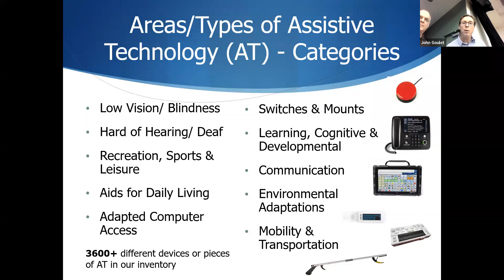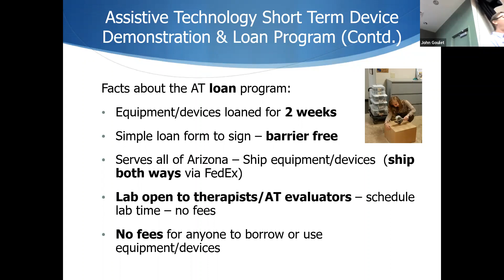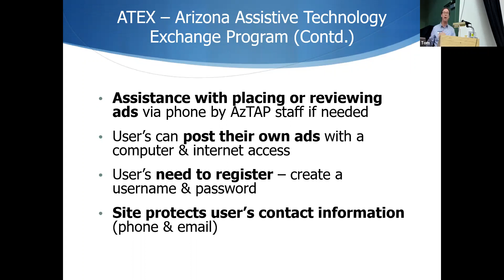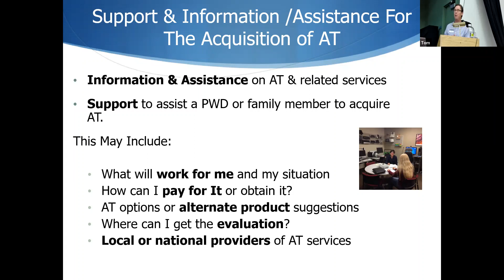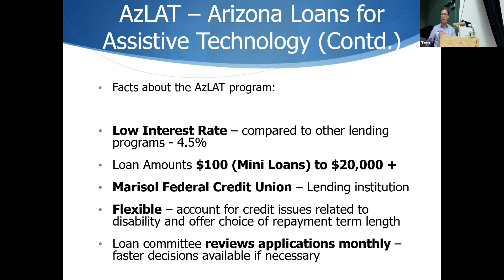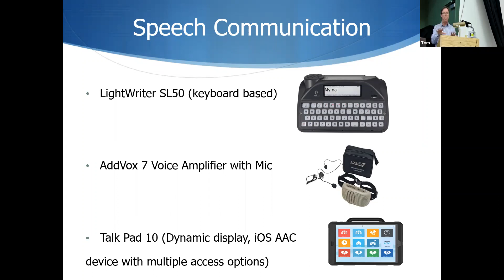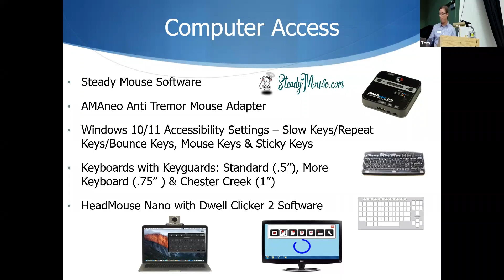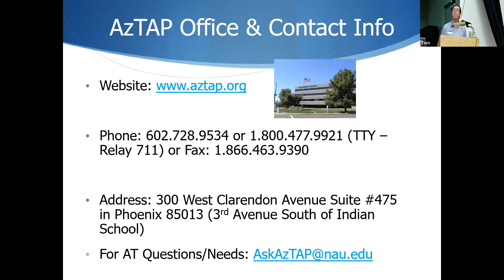Lecture January 6, 2023 Clayton Guffey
Clayton Guffey from AzTAP (Arizona Technology Access Program) describes services of the program and shows assistive technology available through AzTAP.